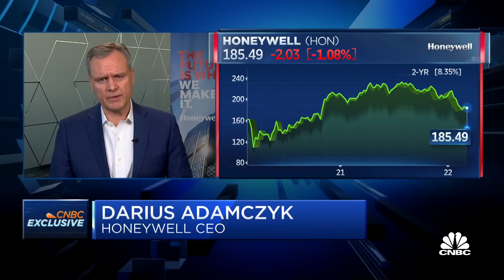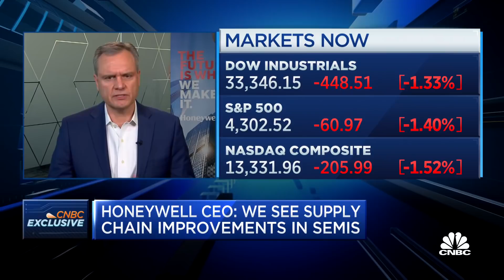Honeywell CEO explains business impact from Russia-Ukraine conflict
Darius Adamczyk, Honeywell CEO, joins 'Squawk on the Street' to discuss how Honeywell is navigating the Russia-Ukraine conflict, how the Honeywell portfolio will be impacted and more.